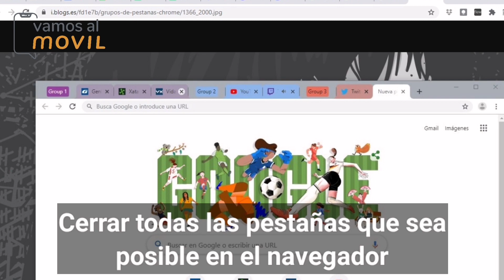Como mejorar la conectividad en casa